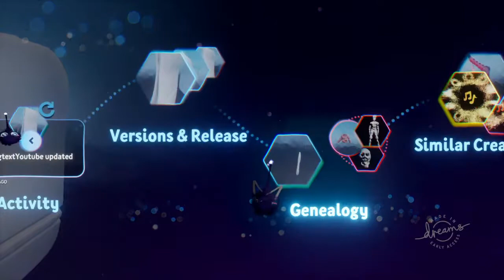Dreams Ps4 (Fix game reverts) Cant publish part 2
dreams Ps4 how to publish
dreams ps4 how to fix game reverts

so your dreams Ps4 doorway and gadget to scenes can't be published to the dreamverse. I've got some tips but they are not the perfect fix but should get your game working. always save version to backup your creation. check my channel playlist for more dreams Ps4 tutorials!